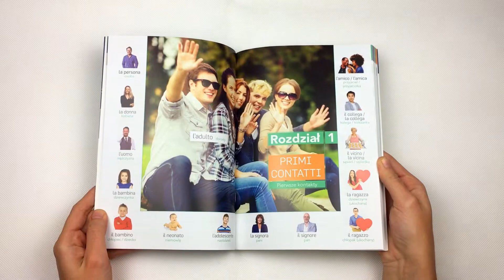Włoski w obrazkach - atrakcyjna metoda nauki od Wydawnictwa Edgard!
Ucz się, poznawaj nowe zwroty i przydatne słownictwo dzięki książce "Włoski w obrazkach"!
Kurs zawiera 1000 najpotrzebniejszych słówek przedstawionych w formie ciekawych ilustracji, liczne ćwiczenia i wskazówki, dzięki którym nauka na pewno nie będzie nudna!